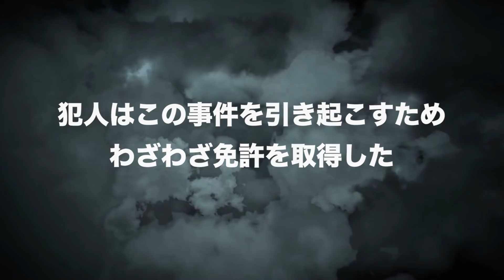【無差別】元旦の商店街を暴走した…殺人レンタカー。あまりに地獄。